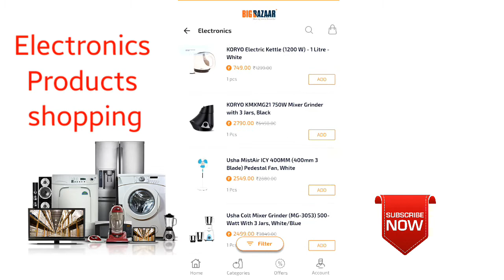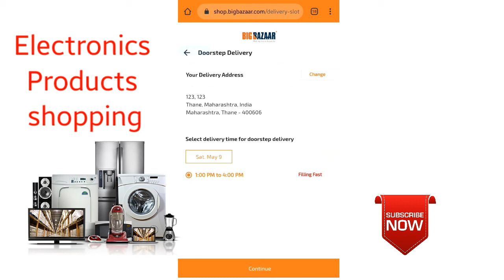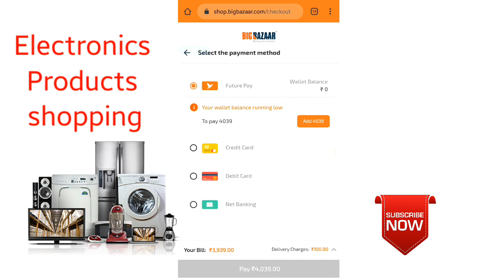Online Electronics Shopping India Cash on Delivery|| 1 Day Delivery|| Better than Amazon Flipkart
Hello friends,
Today's video is about how to do online electronics shopping in India having. This online electronics is better than Amazon & Flipkart shopping.

How to order online from Dmart online for Home Delivery grocery items video below-

Step by Step Guide- Video